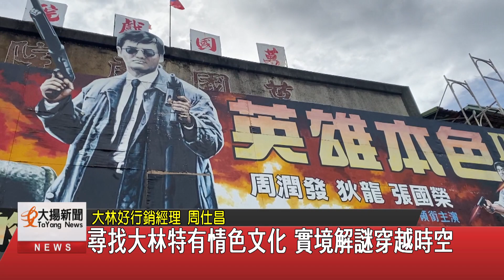尋找大林特有情色文化 實境解謎穿越時空-大揚新聞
嘉義縣大林鎮早期產業發達，
流傳有三多「阿兵哥多、酒家多、美女多」，
後來產業變化而沒落，
在地青年團隊大林好與南華大學學生，
設計實境解謎遊戲《大莆林找Darling》，
超過50位民眾參與，直說好有趣。